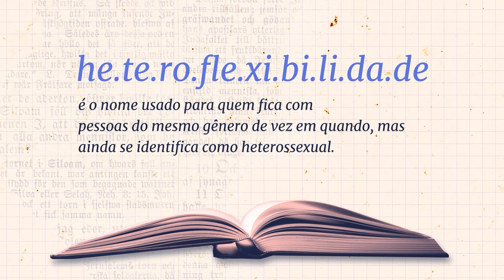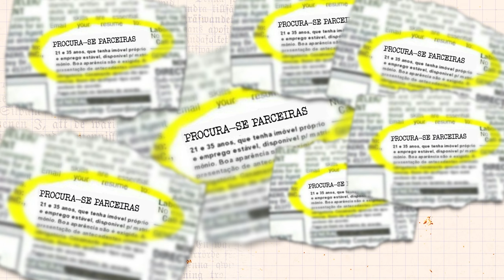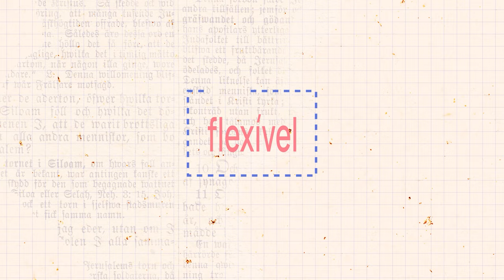Heteroflexível: sexualidade fluida ou homofobia internalizada?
Duas pessoas do mesmo gênero se conhecem e vivem uma relação sexual consentida. Não é a primeira experiência, nem de um lado, nem do outro. Mas cada uma enxerga a própria orientação sexual de um jeito diferente. Uma se vê como bissexual , a outra como heteroflexível: alguém que, ainda que se relacione sexualmente com pessoas do mesmo gênero, se declara heterosexual.

Esse termo que ganhou popularidade nos últimos anos e abriu um questionamento: heteroflexibilidade é uma expressão mais livre da heterossexualidade, ou pelo contrário, uma fuga de assumir uma orientação sexual divergente??